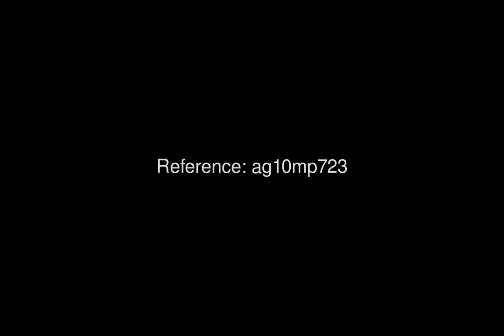16074 AG10MP723 For Sale 4 Bed Villa in LA ZENIA Price 1320000 Ref ag10mp723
4 Bedrooms
    5 Bathrooms
    Pool: Yes
    EPC: Pending

Elevator
Garden
living room
swimming pool 1 garage 1
Terrace
Luxury 4 bedroom villa, with sea views and 70 m from La Zenia beach. Luxury villa 300 m2 built, with a plot of 1000 m2 located in La Zenia - Orihuela Costa. The house has 4 bedrooms, 4 bathrooms, 1 toilet, living room, fully equipped kitchen, terraces and garage. Outside you can find the garden and a private heated pool on the upper floor where the solarium is located. This magnificent house also has an elevator inside the house that goes up from the basement to the solarium. The villa is located in La Zenia - Orihuela Costa, 70 m from the beach, close to all amenities and the famous shopping center La Zenia Boulevard. A few minutes from the N -332 and the Mediterranean Highway AP-7 towards Alicante and Cartagena. In less than 5 km there are 4 excellent 18-hole golf courses at your disposal: Villamartin, Campoamor and Las Colinas.